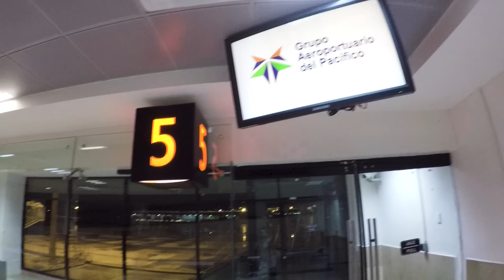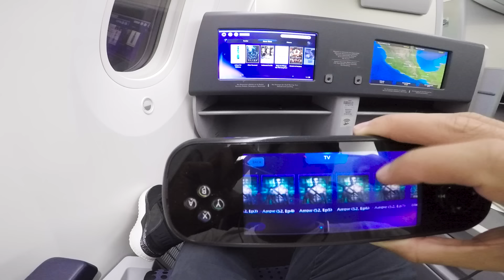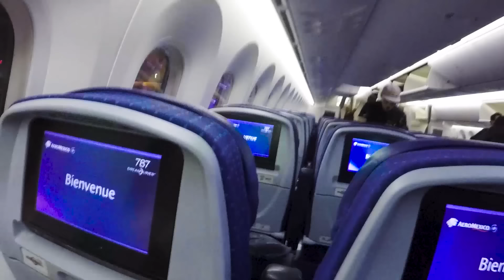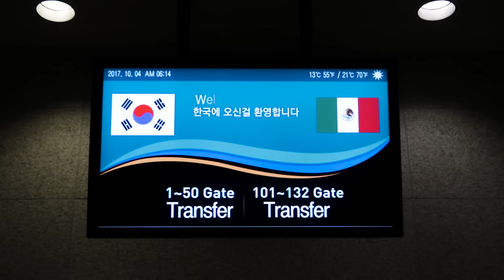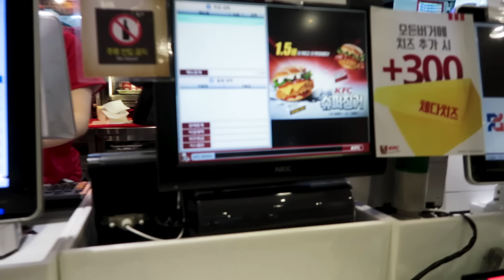45 HORAS EN AVIÓN de LUJO! Primera Clase a COREA | Alex Tienda ✈️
Después de nuestra aventura en Puerto Vallarta, tenía que seguir mi camino hacia mi siguiente aventura... ASIA!!
Mi viaje por ASIA iniciaría en Seúl, Corea y para llegar ahí, tenía primero que viajar a mi base en Tijuana para lavar ropa, cambiar de equipaje (porque traía puros trajes de baño y necesitaba ropa abrigada), desayunar tacos y saludar a mi papá...
Después de esa escala técnica, volaría a otros dos destinos antes de tomar el último vuelo cruzando el pacífico para llegar a Asia!

En total fueron 5 vuelos pasando más de 45 horas entre aviones y aeropuertos, a veces viajando en primera clase o clase premier (business class), a veces en clase turista... Pero al final VALIÓ LA PENA!

Espero que les guste mucho el video y le regalen mucho amor dando LIKE al video y respondiendo en los comentarios... ¿Desde qué ciudad lo vieron? :D

★ Snapchat. SoyAlexTienda